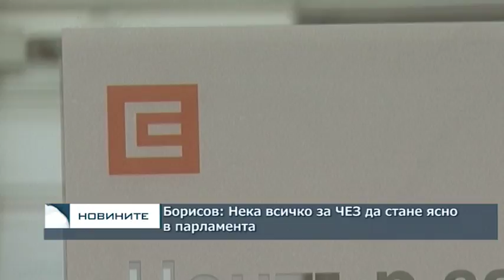Борисов: Нека всичко за ЧЕЗ да стане ясно в парламента